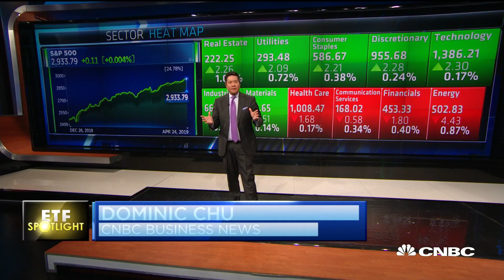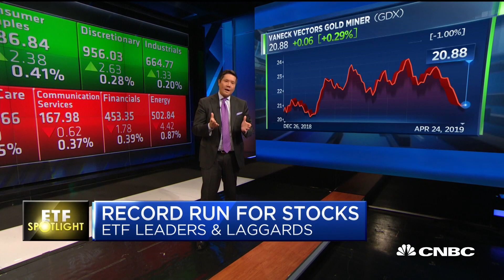ETF Spotlight: A record run for stocks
CNBC's Dom Chu takes a look at some of the biggest winners and losers in the market as stocks pass record highs.